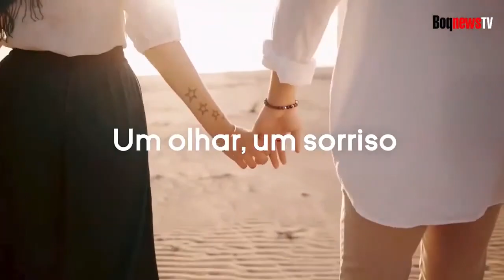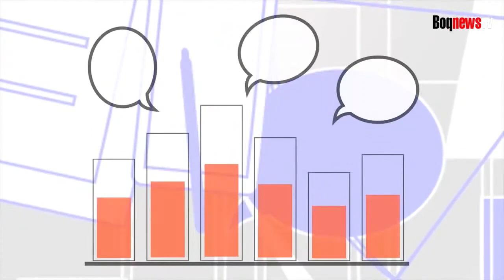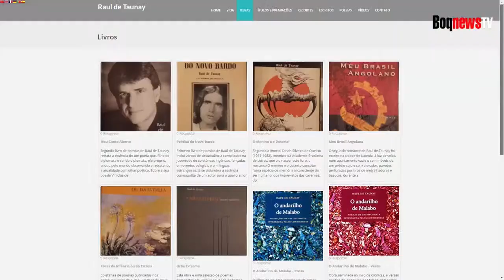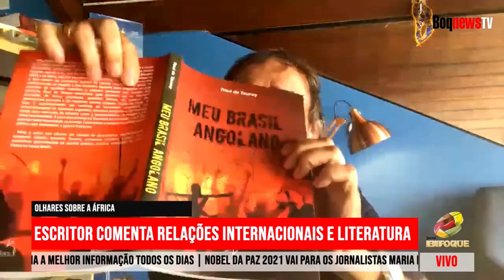DIPLOMATA RAUL DE TAUNAY FALA SOBRE SUAS EXPERIÊNCIAS INTERNACIONAIS E LITERATURA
Em reprise, diplomata comenta experiências vividas antes da aposentadoria e o que viu durante esses anos vivendo na África